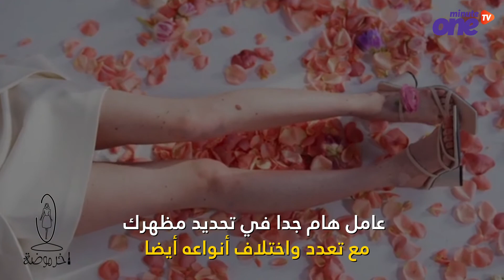عشر إكسسوارات رائعة وانيقة لمظهر جميل